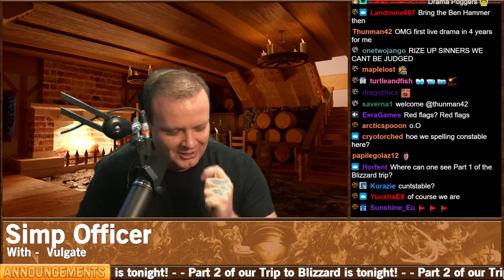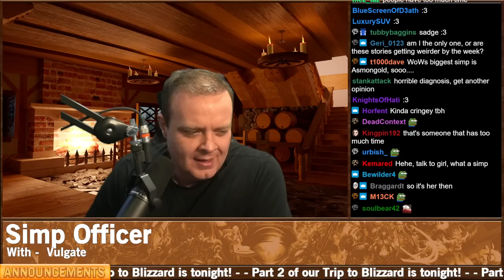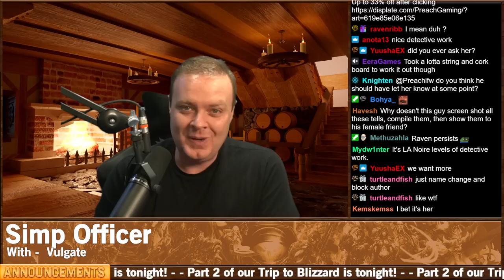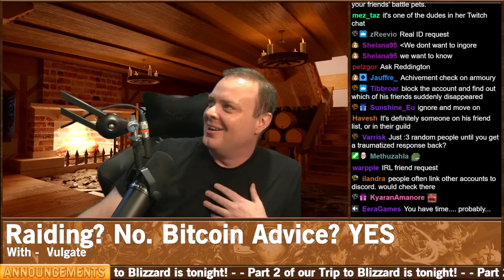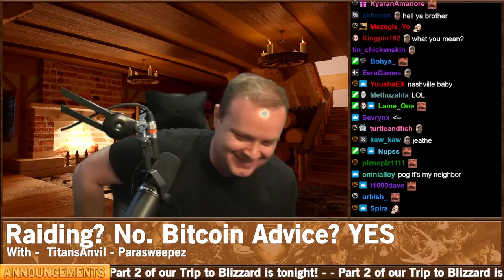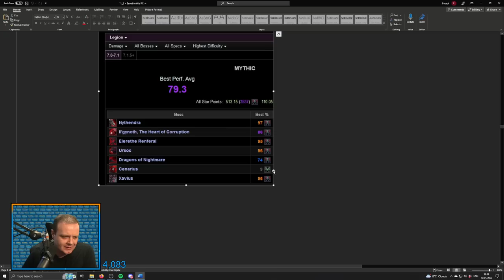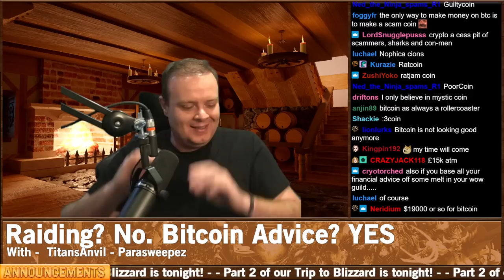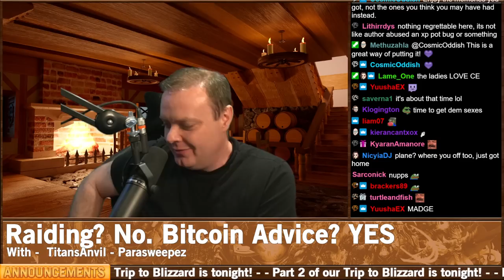Drama Time - Raiding? No. Bitcoin Advice? Yes!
00:00 - Intro
02:30 - Simp Officer
19:40 - Raiding? No. Bitcoin Advice? Yes!